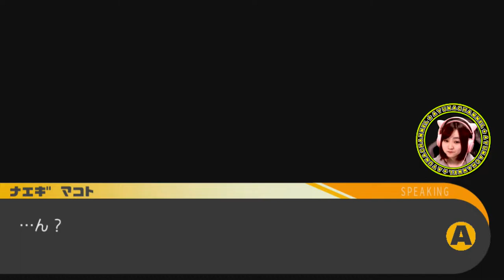本当に高校生？【ダンガンロンパ 希望の学園と絶望の高校生】Part 2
※問い合わせの多い機材はコチラをつかってます↓
　クロマキー用 背景 グリーン/ブルー
    猫耳ヘッドホン Somic G951S-PINK

COM3D2

BGM
DOVA-SYNDROME